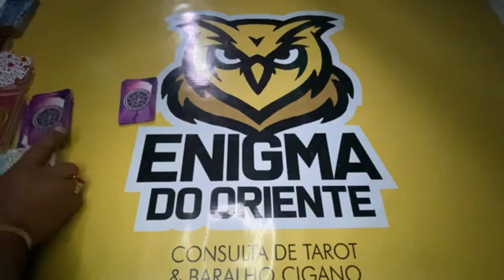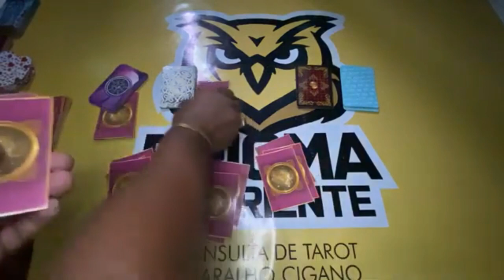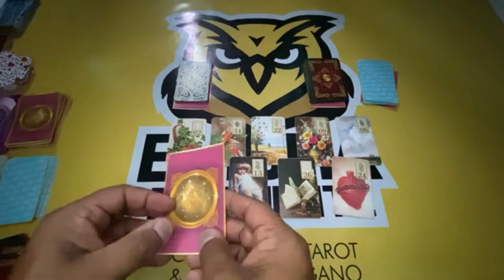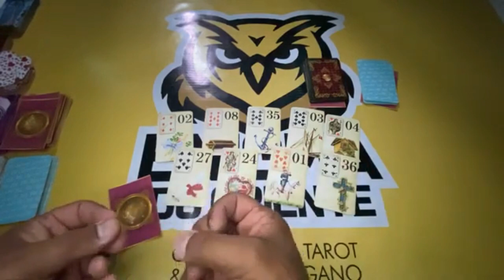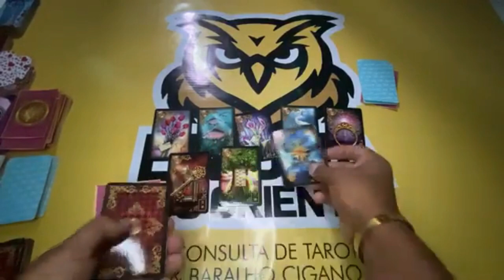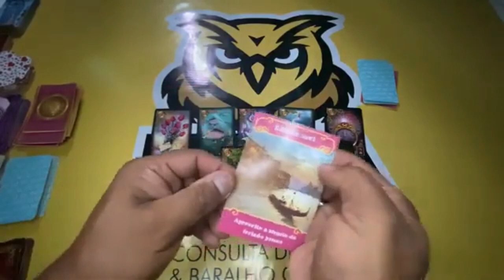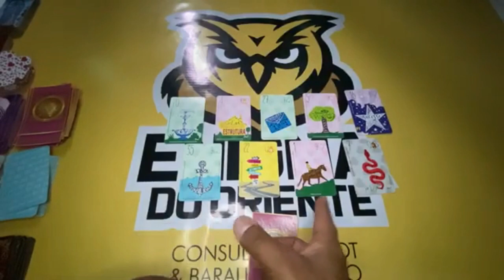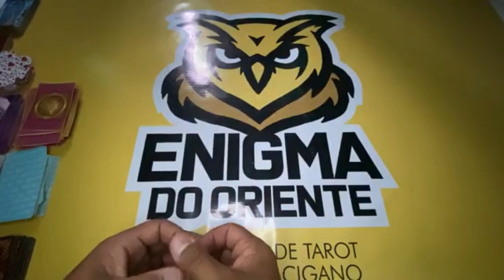📜 Mesa aberta 🌞 Tarot Responde